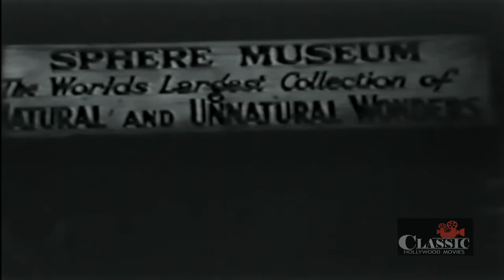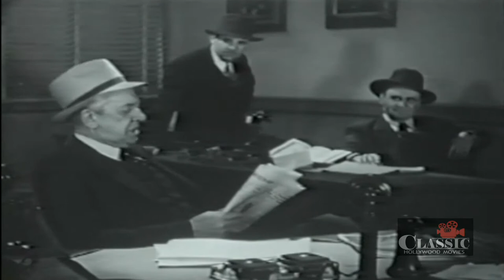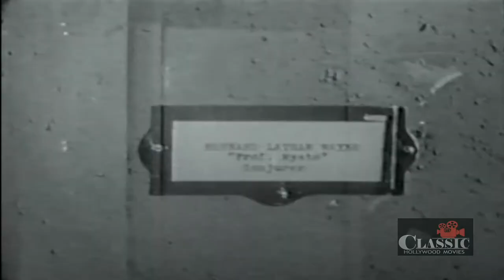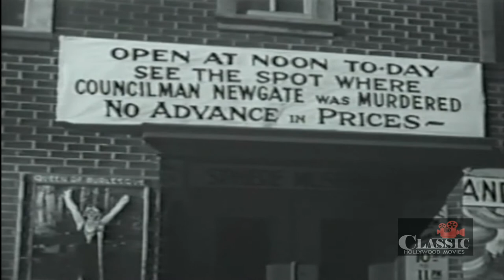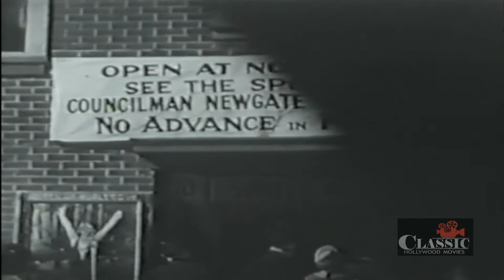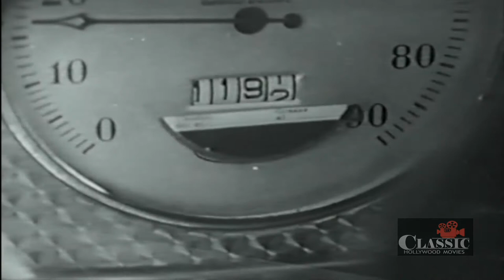Murder in the Museum | Full Movie | Henry B. Walthall | John Harron | Phyllis Barrington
When a city councilman is murdered while investigating allegations of drug dealing going on a a somewhat disreputable sideshow, the daughter of the chief suspect teams up with a newspaper reporter to find the real killer.

Directed by Melville Shyer
Written by F.B. Crosswhite
Starring Henry B. Walthall, John Harron, Phyllis Barrington ㅤㅤ